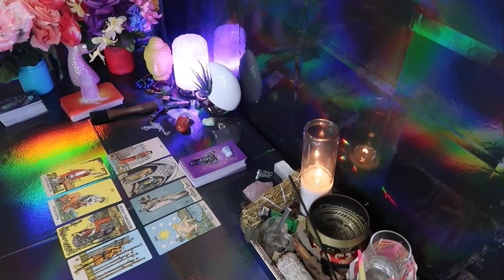LEO ❤️I’M SORRY FOR EVERYTHING I PUT YOU THROUGH 😣 YOU ARE THE ONLY PERSON I’VE EVER LOVED❣️